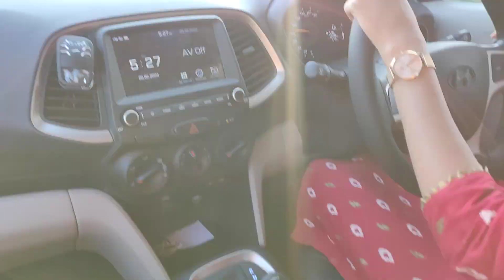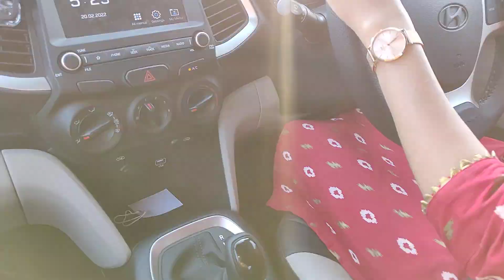Training Session On A National Highway | Female Car Driving Tamil | City Car Trainers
TRIP - CHENNAI TO MADHURANTHAGAM  NH45

In this video the Client is getting trained to drive on a Highway , Task given is a full road trip from  Chennai To Madhuranthagam on NH45.

Portions Getting covered on this session are :
*Distant Analyzation
*Steering Control
*Speed Calculation
*overtaking the vehicles
*Lane Formation on a highway
*Predicting the movement of other vehicles
*Wide View Of Road Analyzation
*Moving on a constant speed
*Fast and safe driving skills
*Smooth Brake Application
*Junction Point View
*Management on opposite side vehicles

We Provide Personalised Car Training Services in our Academy Vehicle & Clients Vehicle.

You Can Also Have A View OUR CHANNEL ,   how we teach students and there performance on the road.

Learn Car Driving in your own car with our professional car trainers.

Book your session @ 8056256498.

Google-Nidhi Driving Instructors
Have A Look On The Ratings & Reviews Posted By The Customer.

Complete Driving Training Tutorial For New Learners !! Hurry Book Your Slots @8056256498